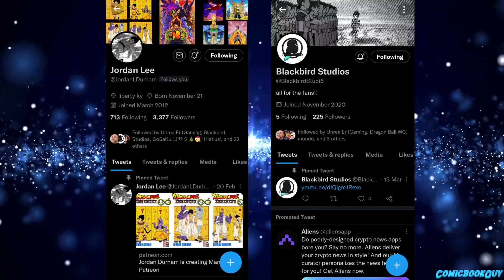Vegeta Destroyer of Planet Sadala | Cabba vs Elite Saiyans | Dragon Ball V Part 3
Credit